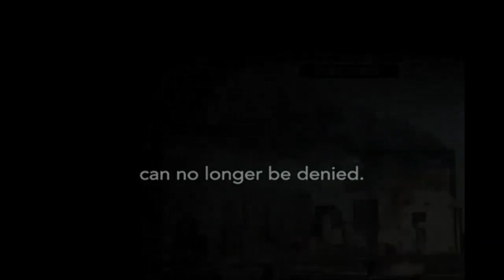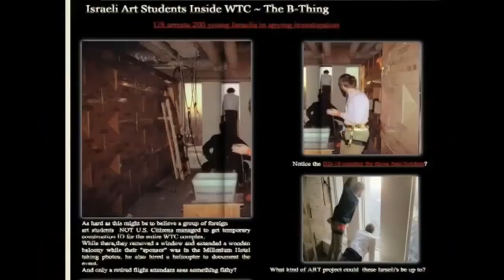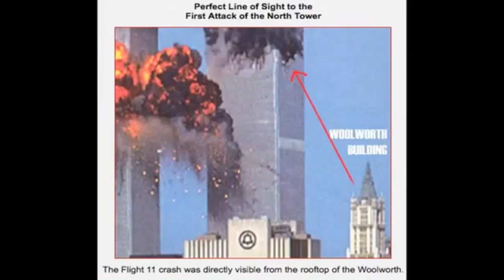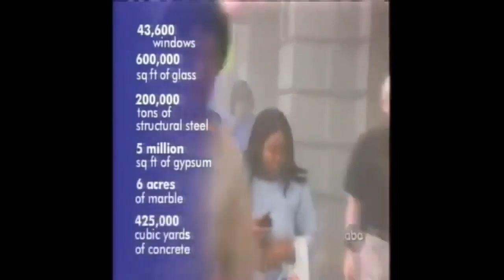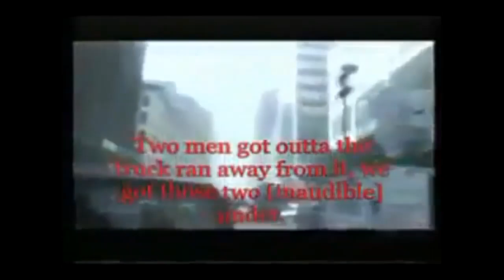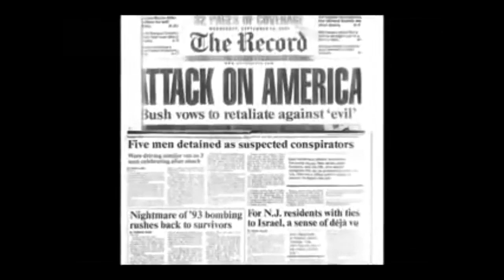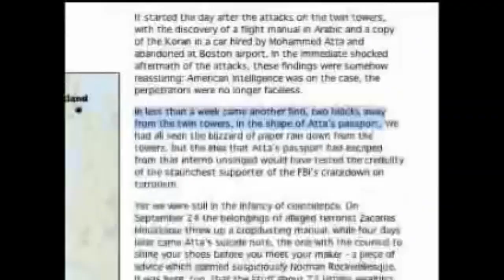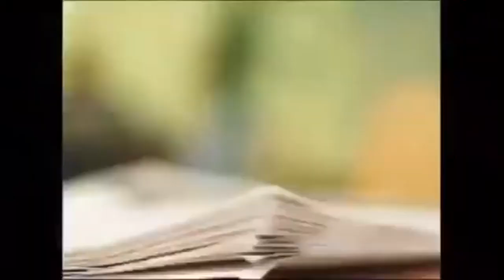Israeli Mossad involvement in the 9/11 false flag attacks can no longer be denied. 2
The new information she has recovered about the 9/11 false flag event will shock you to your core. This bombshell evidence destroys the official story" forever. Israeli Mossad involvement in the 9/11 false flag attacks can no longer be denied.

Post-9/11 wars have contributed to some 4.5 million deaths ...

The Washington Post › 2023/05/15
May 15, 2023 — The full death toll of violence in the U.S.-led invasions of Afghanistan and Iraq, let alone of the broader global war on terrorism, ...
Missing: 12 ‎| Show results with: 12